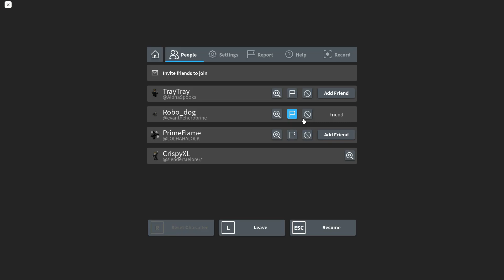We Got Rich, But We Got More Than We Bargained For | DOLLHOUSE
So we tried to steal from an old, abandoned house that belonged to a psychotic husband who murdered his wife. We should never have agreed to do this...